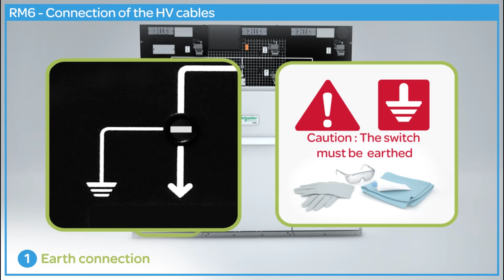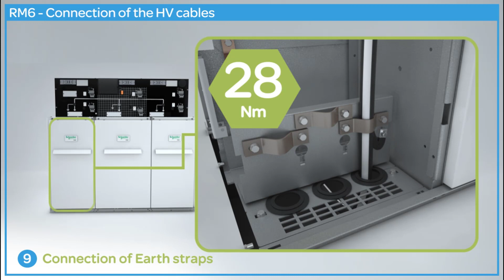How to connect high voltage cables on RM6?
This video demonstrates how to connect high voltage cables on RM6 gas-insulated units.

Efficiency, Reliability, Safety